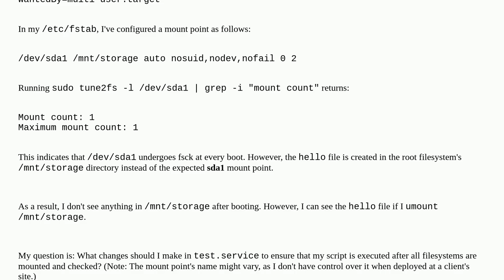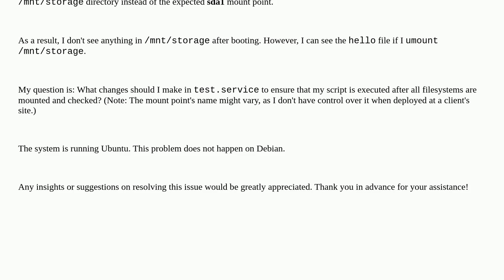Unix: Systemd service starting before filesystem mount after power loss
Systemd service starting before filesystem mount after power loss

A special thanks goes out to the awesome community

  systemd systemd-mount linux